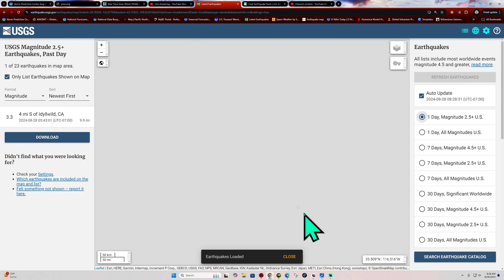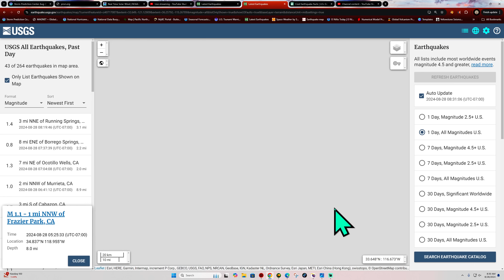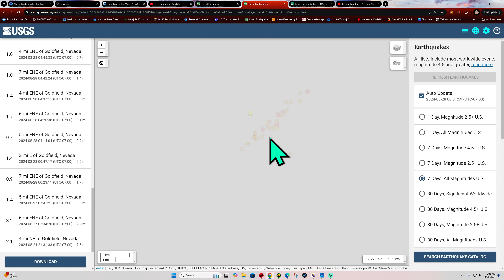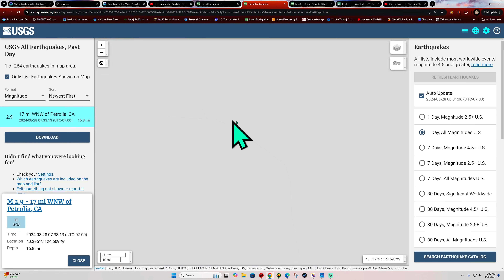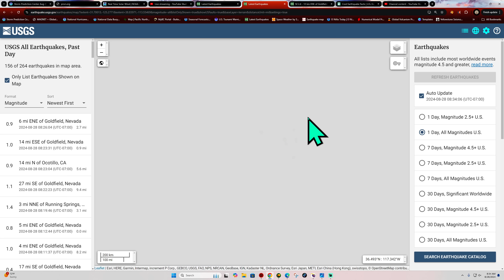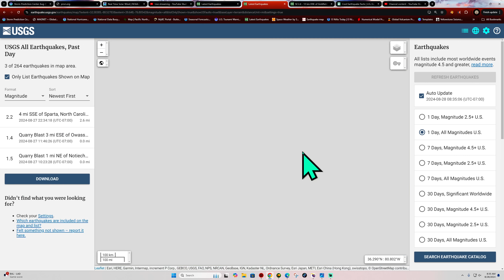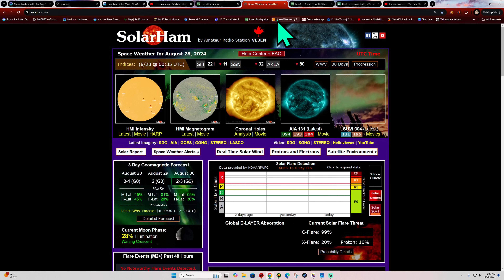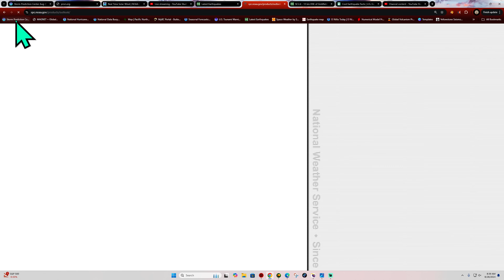Southern California Earthquake uptick. Nevada Swarming again. Be on guard. Wednesday 8/28/2024